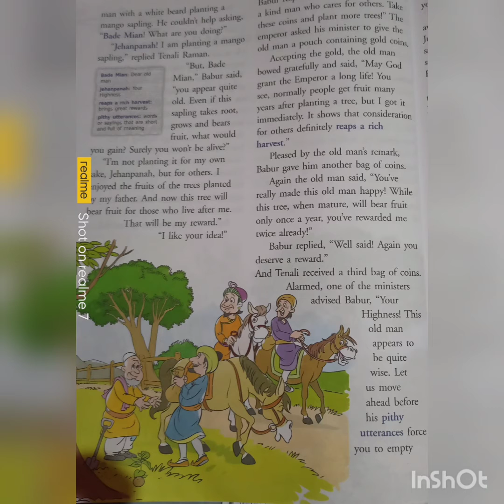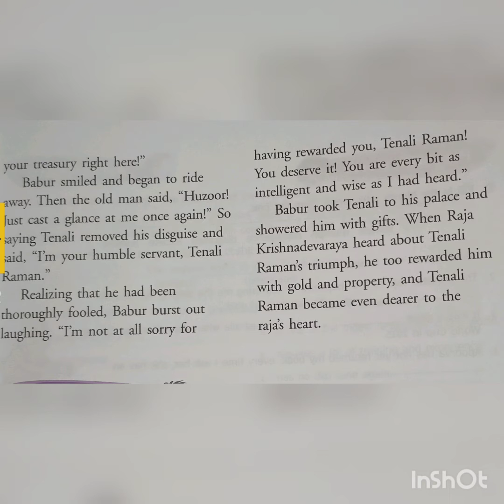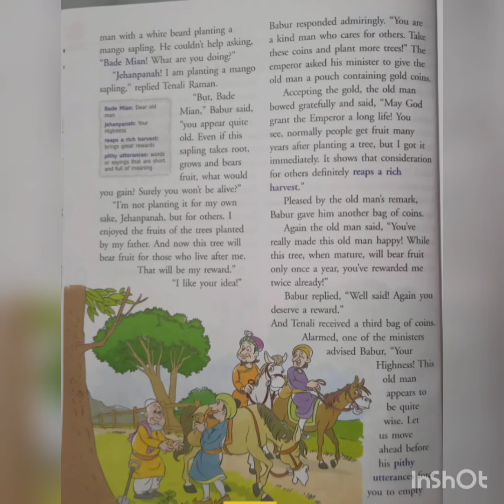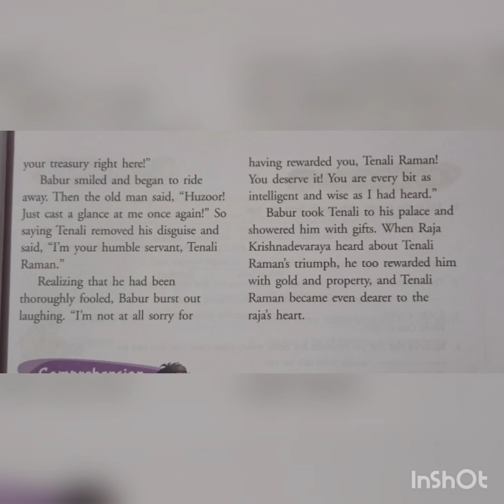Class 5C English CB